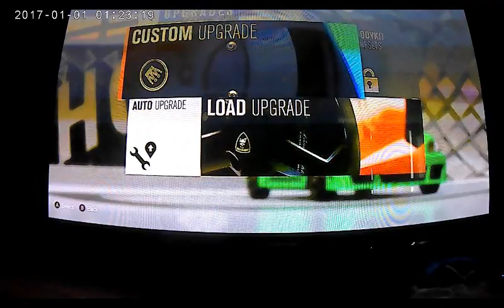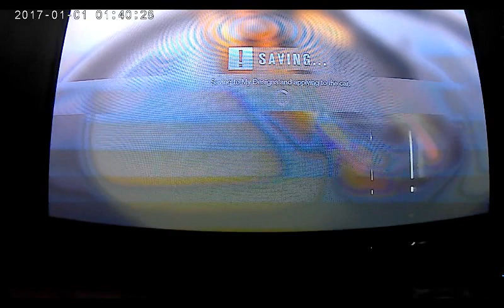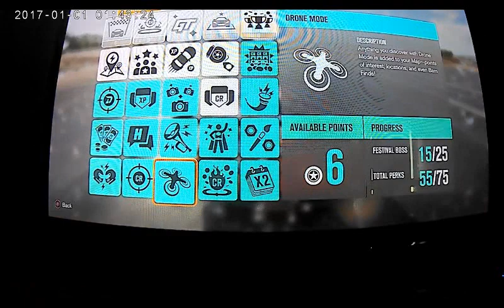forza horizon 3 online with metaltoaster